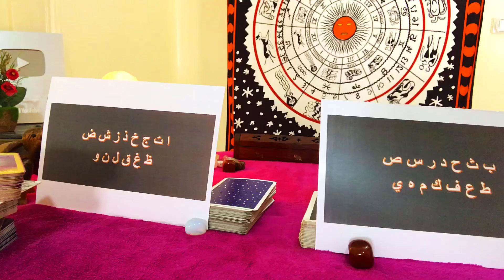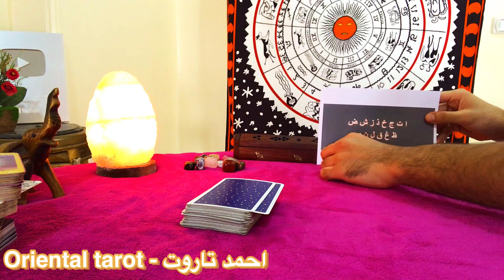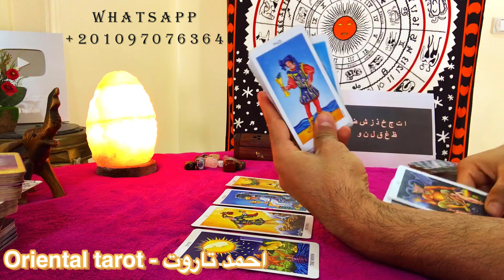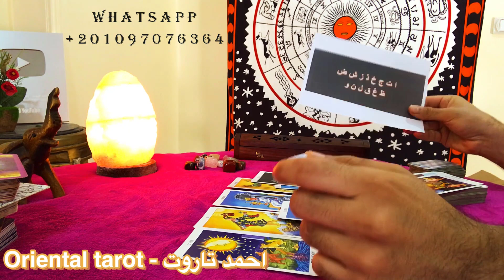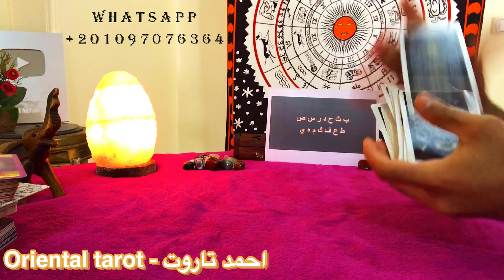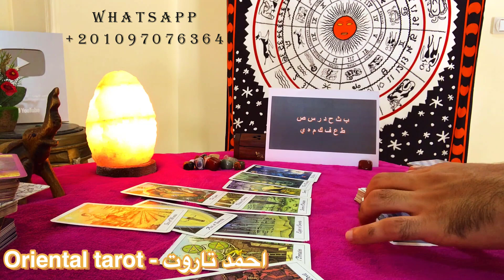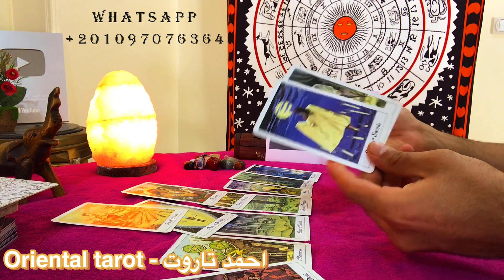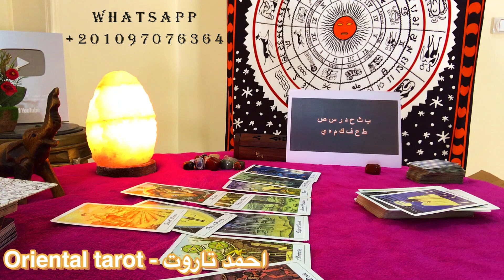العلاقات الكارمية (علاقات الدروس ) هو اتعلم ايه منك ؟ وانت اتعلمت ايه منه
وسائل التواصل :-

* Facebook page - صفحة فيس بوك :-